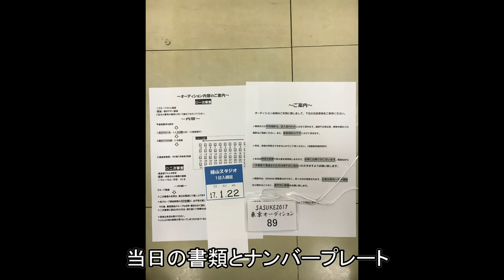体調不良でSASUKEオーデション受けに行った結果ｗｗｗ